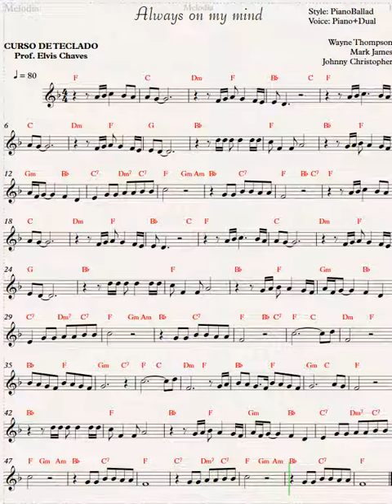Always on my mind - Partitura